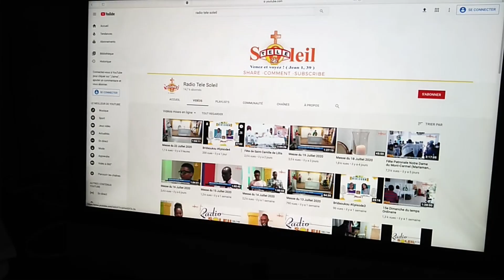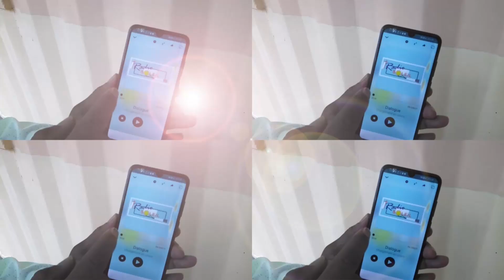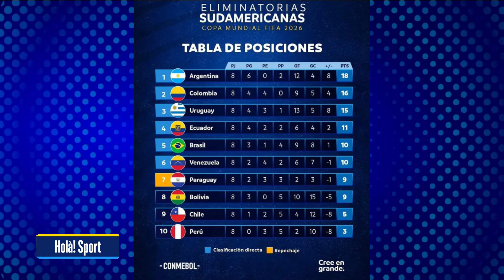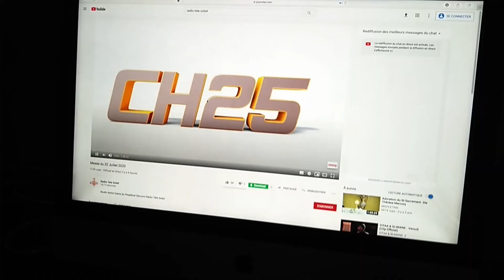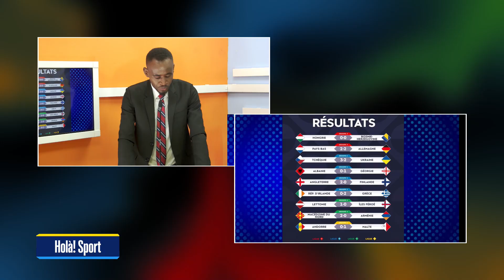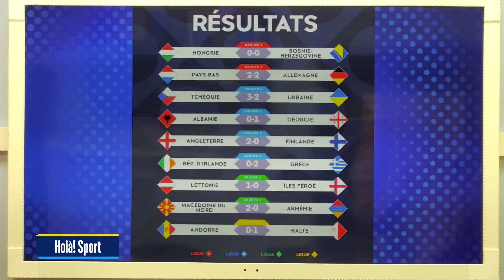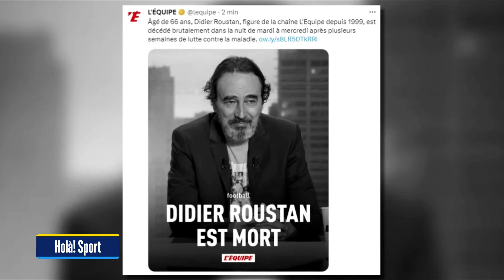Hola Sport Mercredi 11 septembre 2024